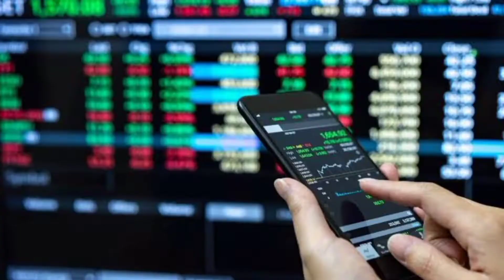The BIGGEST Cryptocurrency CRISIS EVER|Ftx|Binance|Cryptoexchange Platforms|Impact|Indepth Analysis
Biggest😱 Cryptocurrency Collapse|Ftx |Binance|Cryptoexchange Platforms| Impact| In-depth Analysis|

What you think about, Do share your thoughts.